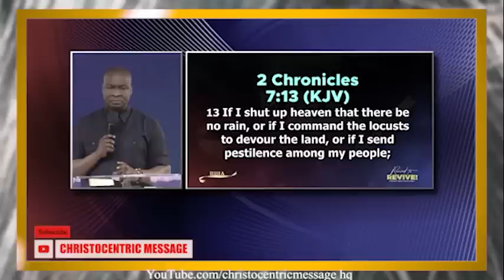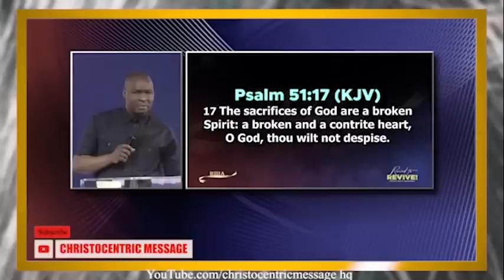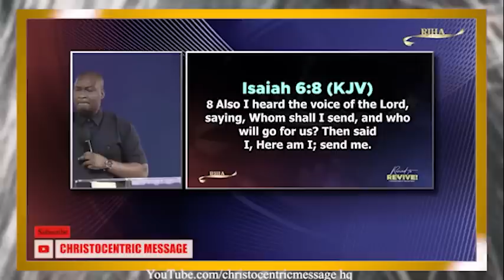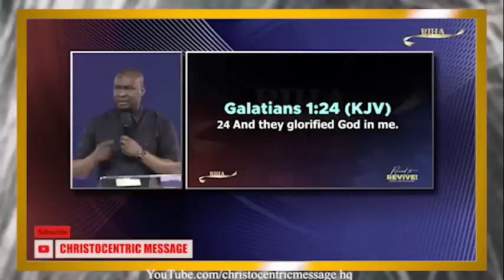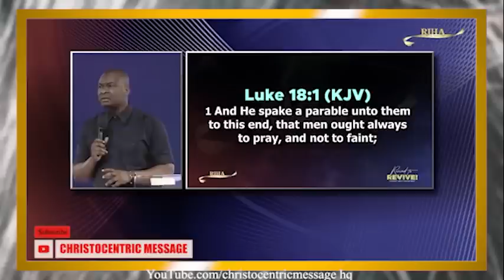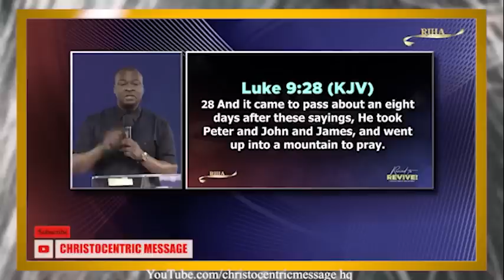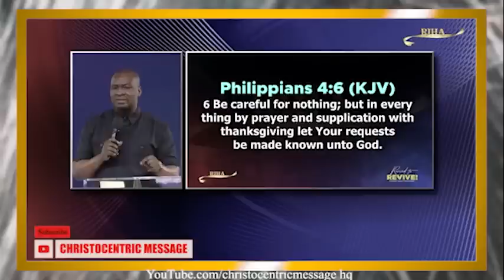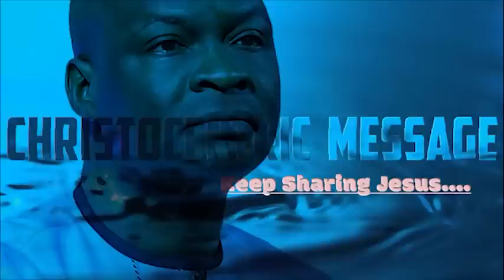[LISTEN] BE HUMBLE - Apostle Joshua Selman 2022